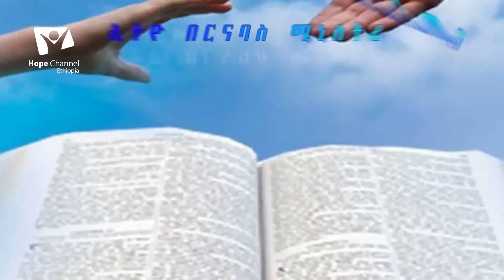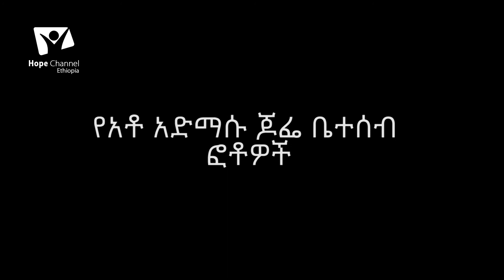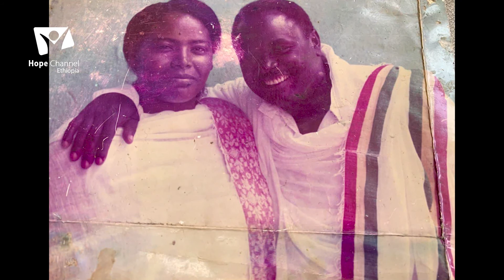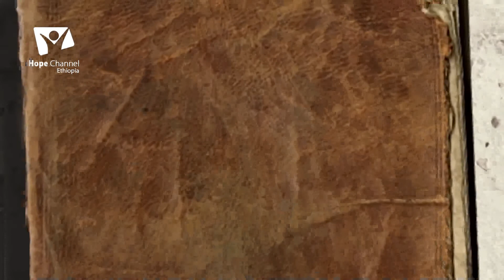አቶ አድማሱ ጆፌ እና ወ/ሮ አማረች ቆርጋ - ኢትዮ በርናባስ ሚኒስትሪ - ክፍል 02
አዘጋጅ እና አቅራብ  - ፓ/ር በቀለ ገብሬ
አስተዋዋቂ - የአብስራ ውብነው